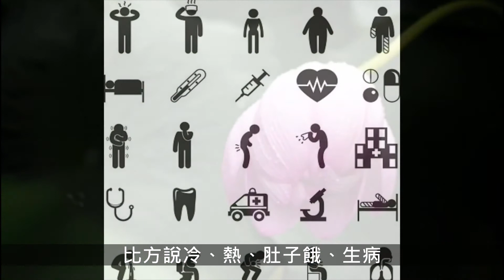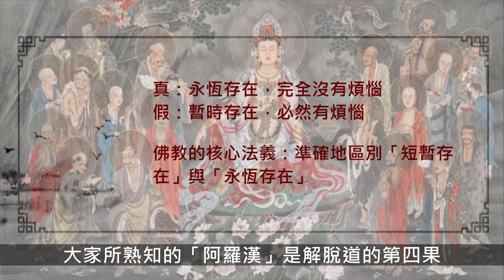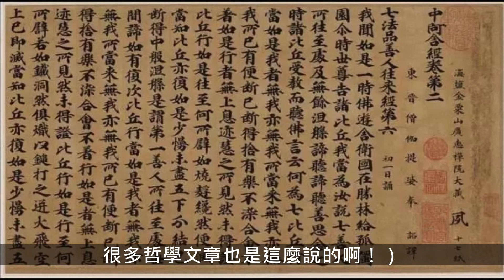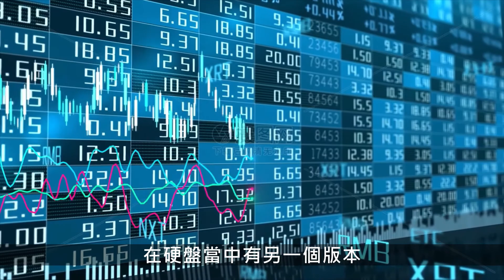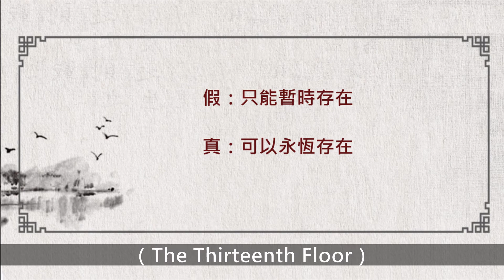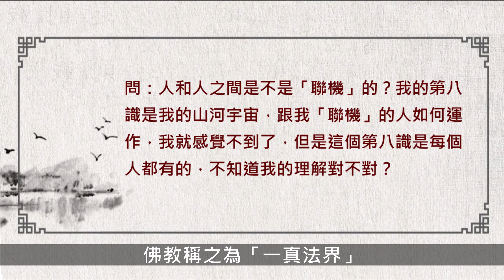【紅樓夢的佛學思想】（一） 隱形人；假不是真，不異於真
什麼是真，什麼是假？從曹雪芹的《紅樓夢》看佛教的世界觀。